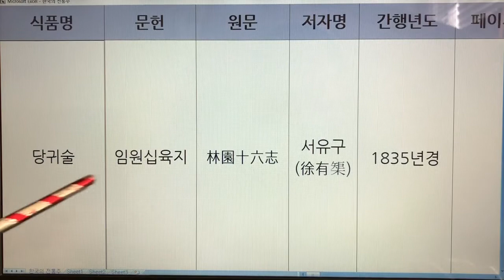한국 전통주(Korean Alcoholic Drinks) 10. 당귀술 - 임원십육지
1. 전통술 커버이미지 : Korea Traditional liquor로 표시함.
  2. 이미 묶음 영상으로 올렸던 전통술 제목에는 Korea Traditional Sake로 표기함.
  3. 이번에 올리는 각각의 전통술에 대해서는 Korean Alcoholic Drinks로 표기합니다. 범위가 더 넓은 의미로 한국 알콜음료로 적용했습니다.

- 7인치 이상의 태블릿, 노트북, PC 모니터에서 시청하시길 추천드립니다.